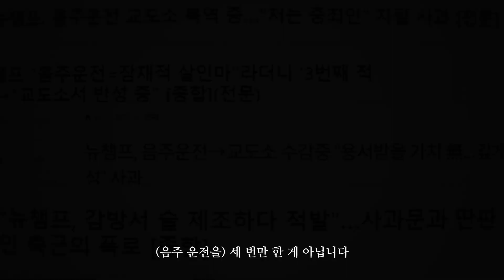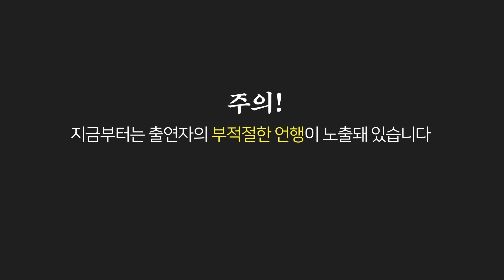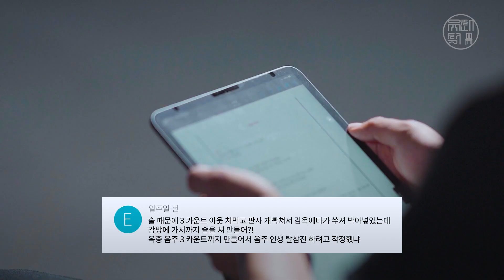유죄석 2화 _ 래퍼 뉴챔프 " 음주운전 3회 구속 감옥서 술제조 "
" 우리는 모두 공평하게 엉망진창이다 "

유죄석 2화 래퍼 뉴챔프 예고편

Song : 눈솔의 음악공작소 - 새벽이 끝나는 곳